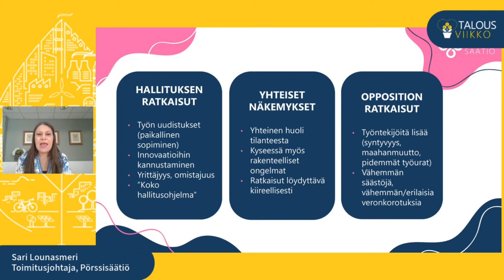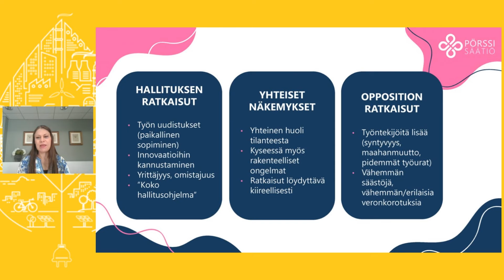Talousviikko 2024: Miten voimme vauhdittaa talouskasvua?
Tervetuloa mukaan Talousviikon perjantaipäivään seuraamaan keskustelua talouskasvusta. Ohjelmassa suurimpien puolueiden kansanedustajat kertovat kantojaan talouskasvusta; mitkä ovat keskeiset toimet siihen, kuinka kasvu saadaan alkuun ja miten esitetyt toimet rahoitetaan.

HAASTATTELUT:
• Matias Marttinen (kok)
• Sakari Puisto (ps)
• Antti Kaikkonen (kesk)
• Tytti Tuppurainen (sdp)

Haastattelijana toimii Pörssisäätiön toimitusjohtaja Sari Lounasmeri.